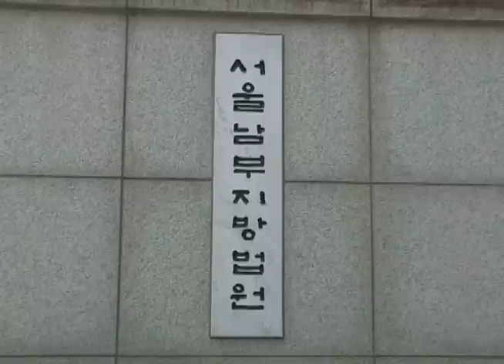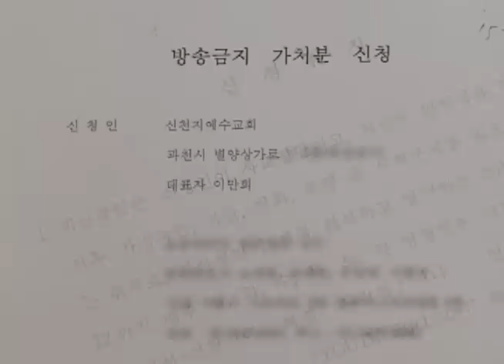[CBS뉴스] 방송금지 가처분 기각 정상 방송